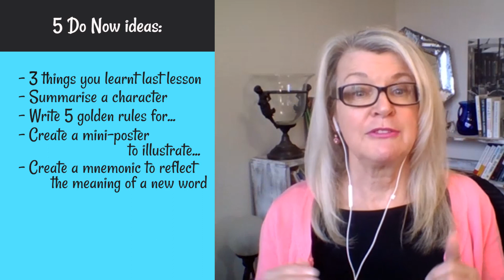Teaching Strategies - Implement the 'Do Now' Activity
Hi Teachers

In this video, you will learn the essential elements of the  'Do Now' activity to prevent off-task student behaviour.

You can implement this practice into your classroom with minimal preparation and maximum effect if you follow these simple steps.

The 'Do Now' activity will become an integral part of your lesson planning that will reduce problem student behaviour and increase student engagement and participation by maximising learning time and creating ‘bell to bell’ learning.

The beauty of the ‘Do Now’ activity is that it becomes part of the routine at the beginning of your lessons and students know that as soon as they walk in they need to begin.

There is no need for them to ask ‘what do we do?’ because you always start with the ‘Do Now’.

This means that learning begins immediately, reducing wasted time and it gives you time to greet students at the door and check in with anyone who may need extra assistance.

This may be your time to check in with students who may come to class anxious, hungry, thirsty, angry or tired and see how you can help them to regulate their emotions and have their needs met.

We publish practical evidence-based practical resources for teachers on this channel twice weekly and specialise in:

*Teacher Wellbeing
*Classroom Management
*Social-Emotional Learning
*Restorative Practices
*School Culture
*Positive Behaviour Management

*~ Peer Coaching ~*~ Teaching Strategies ~*~ School Development ~*~ Workshops (online/face-to-face) ~*

For School Development (online and face-to-face) get in touch with us

Get The Book: Habits of Highly Effective Teachers: The Ultimate Guide To Practical Behaviour Management by Marie Amaro